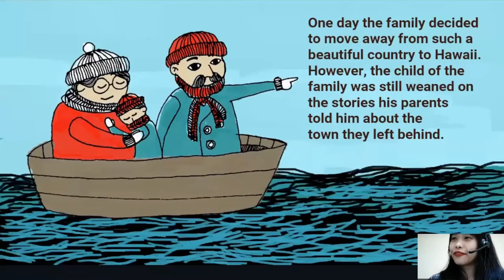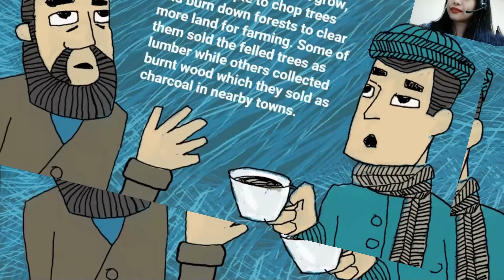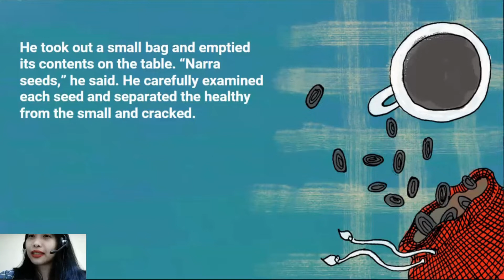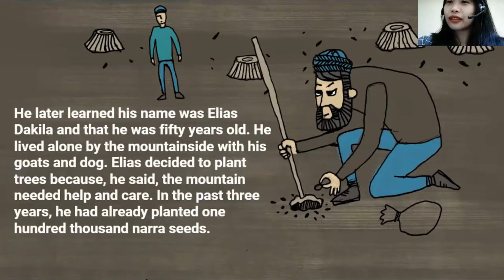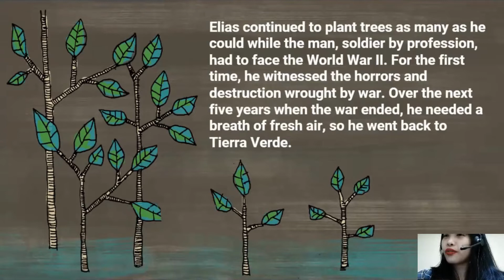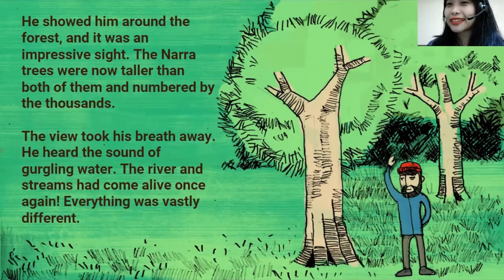Remote Classroom Free Storybook | Elias and His Trees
Get a FREE copy of Elias and His Trees Digital Storybook!
This story is about a boy named Elias whose family went far away from the land of his roots, Tierra Verde. After many years, Elias journeyed back to this place only to find out that the land was already destroyed. Find out what he did to restore Tierra Verde. Happy Reading!

Improve your child's reading skills. Make reading amazingly fun!
Learn more about the Remote Classroom programs that help your child fall in love with reading and experience the magical way of remote learning.

Start a Free Reading Class Today!